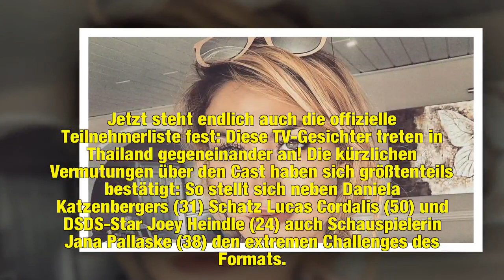Offizielles Pic! Das sind die "Global Gladiators"-Stars 2018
Sie wagen sich in die Schlacht unter der tropischen Sonne! Schon seit Monaten werden die diesjährigen Kandidaten der Global Gladiators spekuliert. In der actionreichen Show battlen sich auch 2018 acht Promis um den ersehnten Titel und kämpfen sich dabei durch Schlamm, harte Spiele und spannende Abenteuer. Jetzt steht endlich auch die offizielle Teilnehmerliste fest: Diese TV-Gesichter treten in Thailand gegeneinander an!